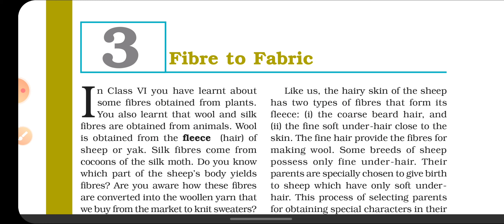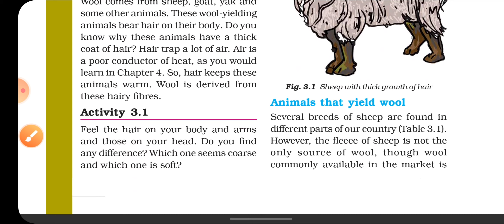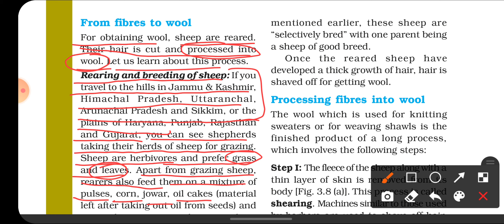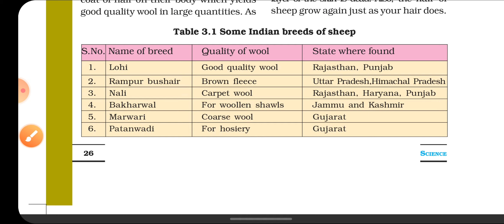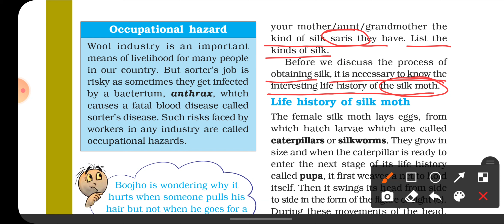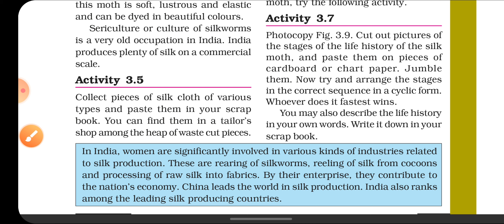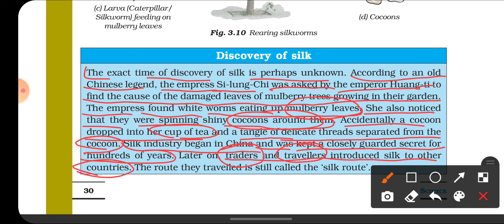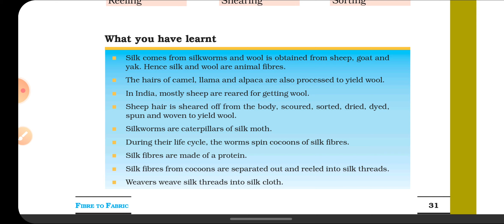NCERT | CLASS 7th | SCIENCE | CHAPTER 3 - FIBRE TO FABRIC | with explanation